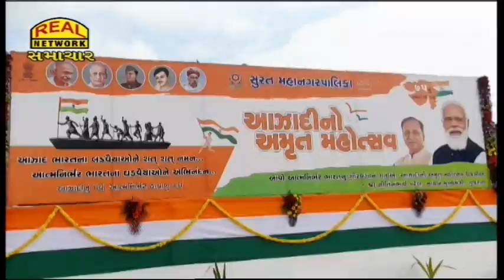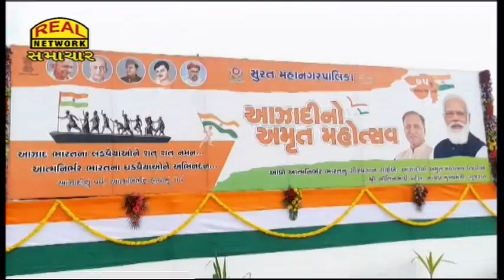75માં સ્વાતંત્ર પર્વની સુરત પોલીસ અને SMC દ્વારા ધામધૂમ પુર્વક ઉજવણી કરવામાં આવી..II Real News Surat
75th Independence Day celebrations by Surat Police and SMC...